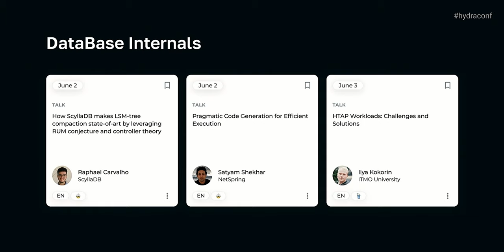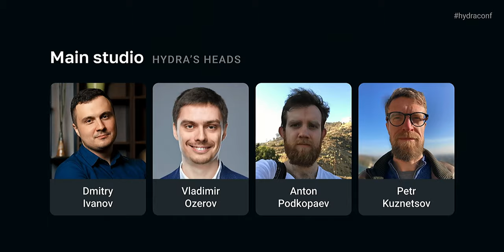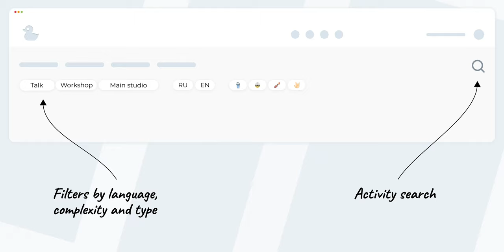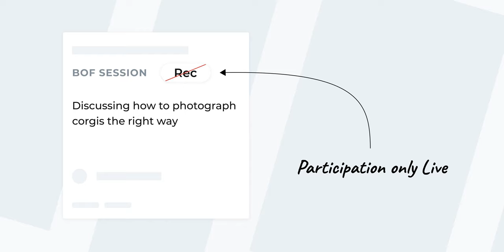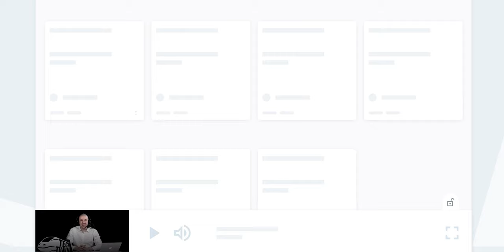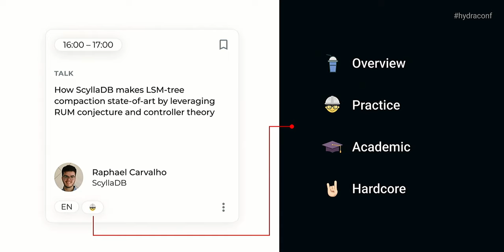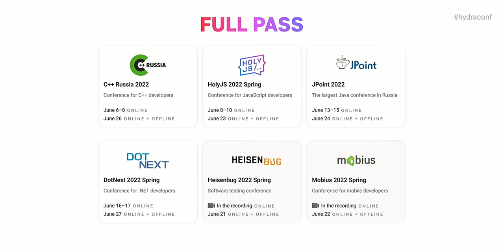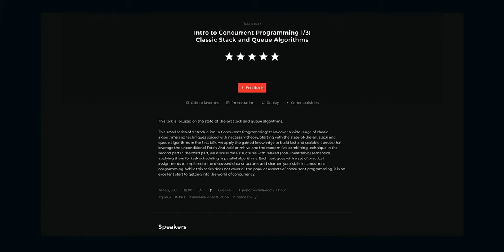Hydra 2022 Online Conference Opening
Hosts: Vitaly Aksenov, Ivan Prisyazhniy.

We will talk about the schedule, sessions, and share the information. Join the broadcast to find out what's on the air soon